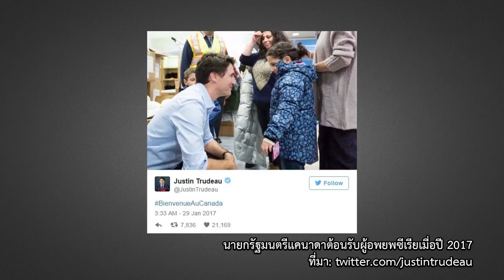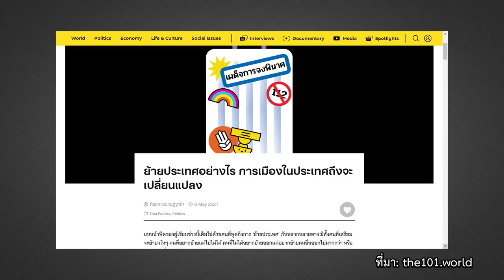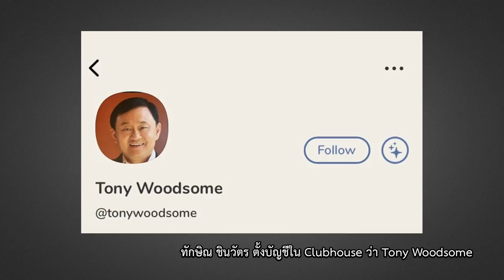กลุ่มย้ายประเทศและโลกลอดรัฐ | หมายเหตุประเพทไทย EP.368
ชานันท์ ยอดหงษ์ และติณณภพจ์ สินสมบูรณ์ทอง พูดถึงสาเหตุหลายประการที่ทำให้เกิดกระแสอยากย้ายประเทศในหมู่คนรุ่นใหม่ นอกจากความล้มเหลวของรัฐในเชิงนโยบายด้านเสรีภาพและการขจัดความเหลื่อมล้ำ ซึ่งปรากฏให้เห็นเด่นชัดในช่วงการระบาดของโรคโควิด-19 แล้ว คุณภาพชีวิตและสวัสดิการแรงงานในต่างประเทศก็เป็นปัจจัยดึงดูดอีกด้วย ขณะเดียวกันกระแสย้ายประเทศส่งผลกระทบหรือหนุนเสริมขบวนการประชาธิปไตยได้อย่างไร ติดตามได้ในรายการ